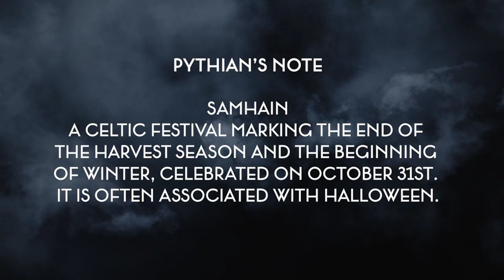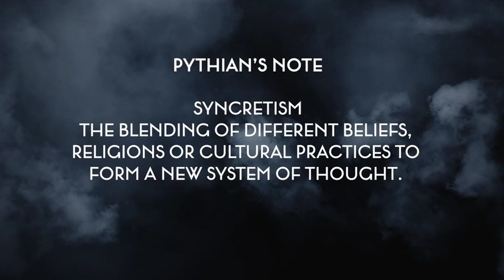Celebrate Yule and the WinterSolstice with Mhara Starling🪵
The Occult Unveiled: Christmas Syncretism with Mhara Starling

Celebrate the magic of the Winter Solstice with Wiccan priestess Selena Fox and a panel of experts, as they unveil the secrets and syncretism of the winter solstice, sharing wisdom and insights into this mystical season. @pythianpriestess @mharastarling2730

Learn more about her by listening to our new episode streaming now at the link in our bio or wherever you enjoy your podcasts!

Follow The Occult Unveiled On Social Media!

Follow TOU Host, Ashley Ryan, aka Pythian Priestess on Social Media! @pythianpriestess